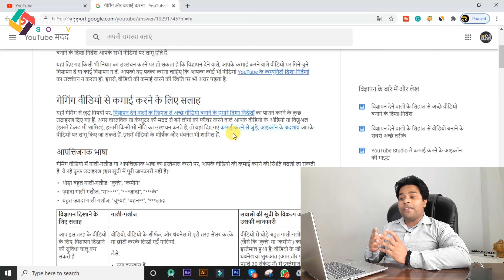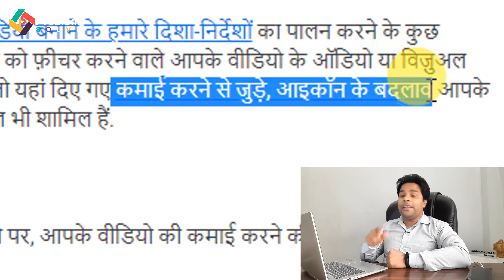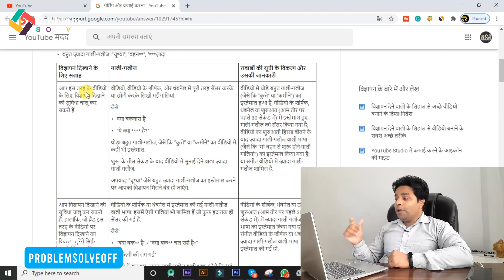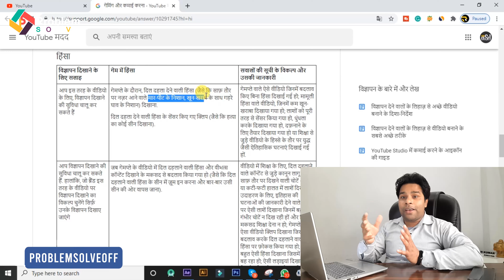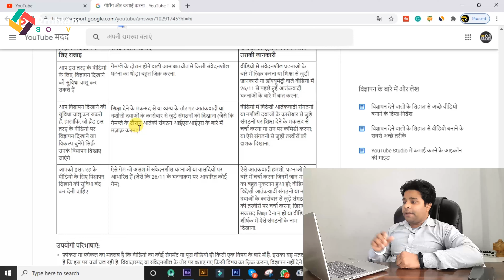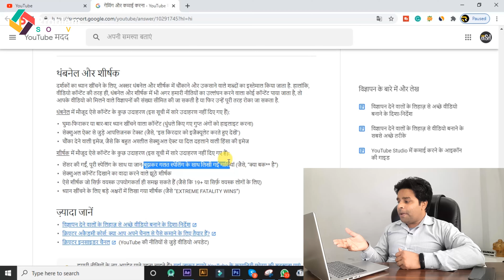Youtube New Monetization Rules and Policy 2021 अब किया होगा? Gaming and Earning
🔥My Youtube Gears / Devices & Equipements:

1. My HD Camera
2. My Microphone
3. My Studio Lights
4. My Laptop
5 . My Tripod
6 . My Smartphone
7 .My Studio Green screen